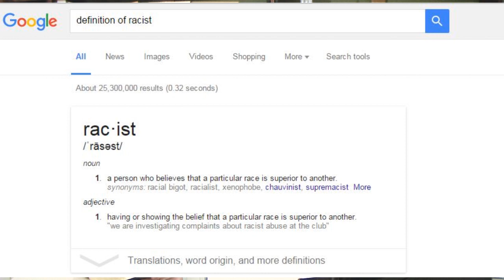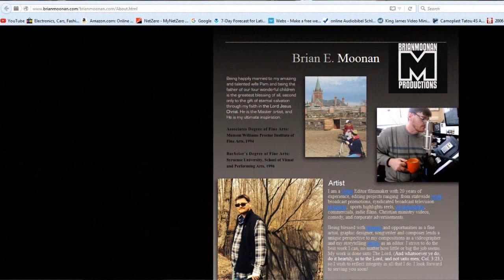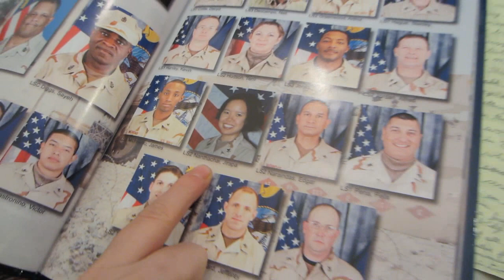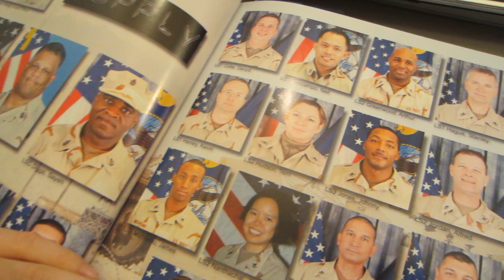Are The Denlingers Racist?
No. In fact the word "racist" is a news media term designed to stir up hatred and division. It is not a word that a Bible believing Christian would use!